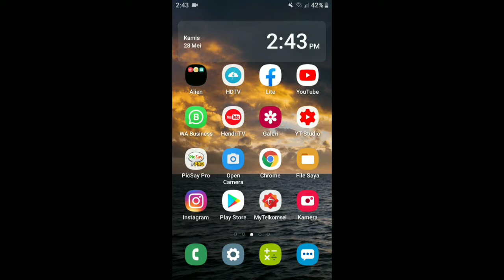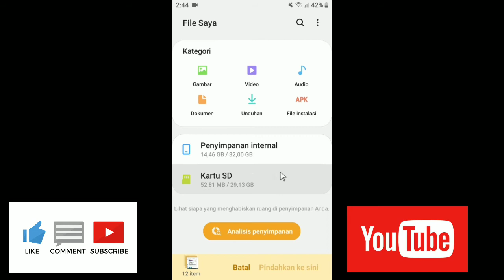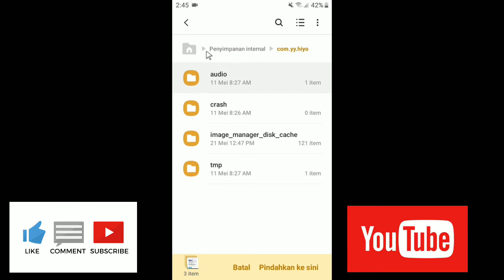Cara Memindahkan File dari Memory Internal Ke SD Card || Di Hp SAMSUNG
Berikut cara memindakan file dari Memory Internal ke SD Card.. Semoga bermanfaat..